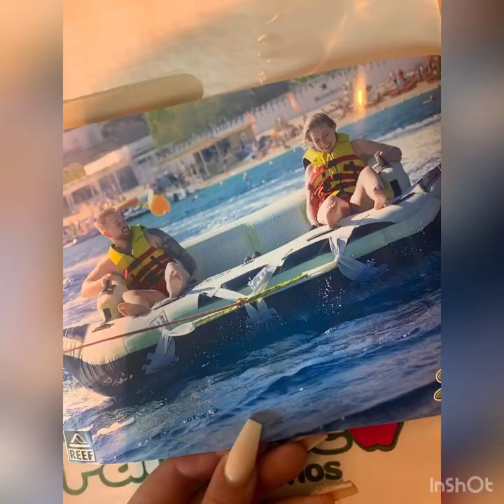Mykonos 2019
A week in mykonos exploring☀️🌎✈️
Must go visit:
-Buddha Bar
-Slovaki Story for Gyros!
-Super Paradise Beach (After 4pm)
-Karavaki for an amazing sunset view!